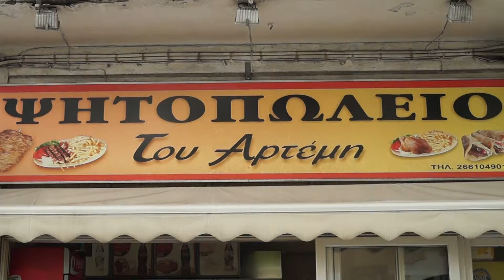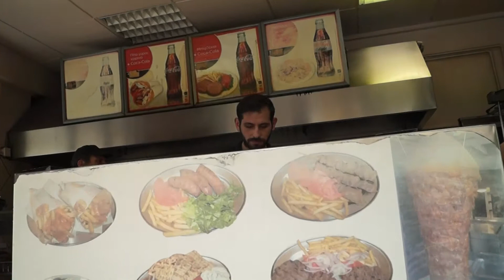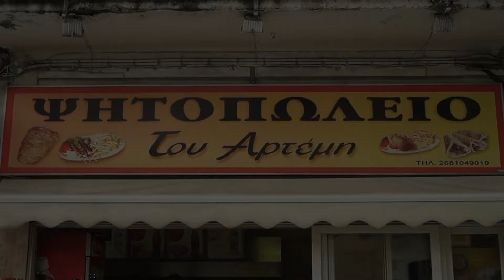ΨΗΤΟΠΩΛΕΙΟ ΤΟΥ ΑΡΤΕΜΗ ΚΕΡΚΥΡΑ